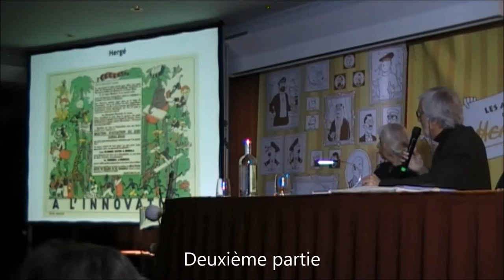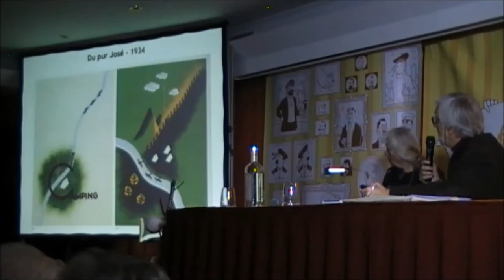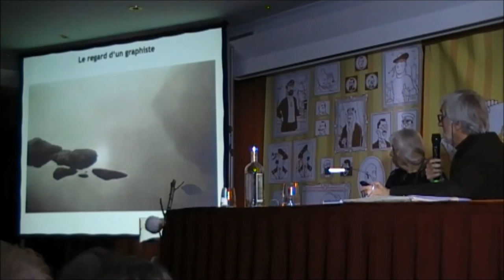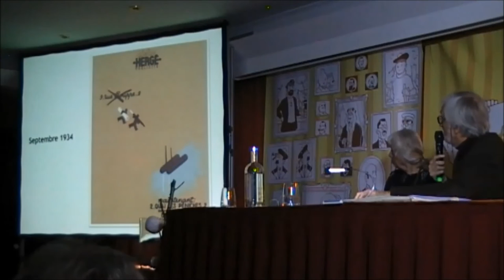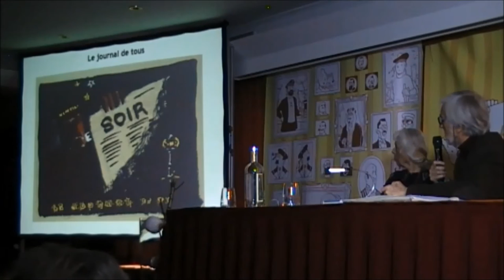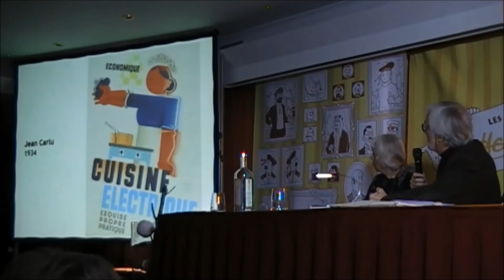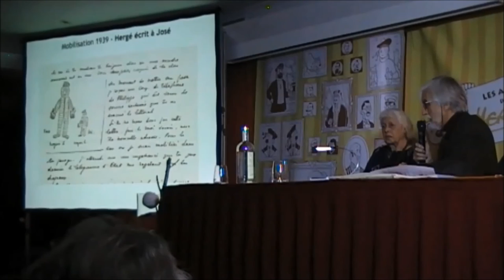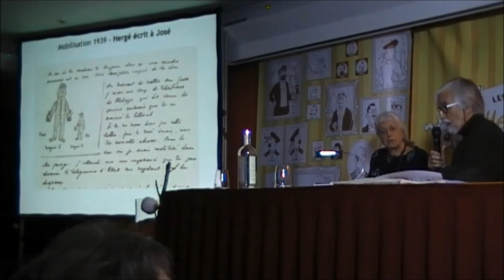L'atelier Hergé, Catherine De Launoit - 2ème partie - ADH 2017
Catherine De Launoit était l'invitée d'honneur de cette édition 2017 de l'assemblée générale des Amis de Hergé.
Catherine est la fille de José De Launoit (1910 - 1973) et d'Alice Devos (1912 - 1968) qui furent tous deux proches d'Hergé et l'assistèrent à plusieurs moments dans son travail...
Dans cette deuxième vidéo, nous allons en apprendre plus sur la collaboration qu'avait Hergé avec José de Launoit au sein de "L'atelier Hergé" dans les années 1930.